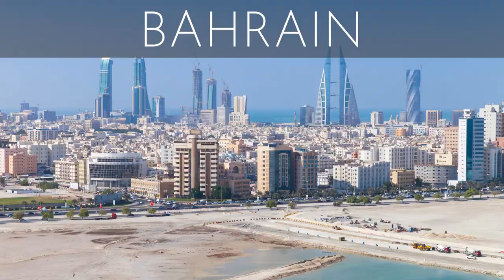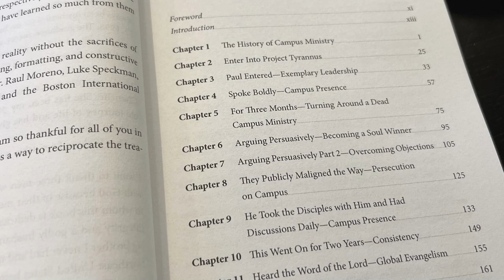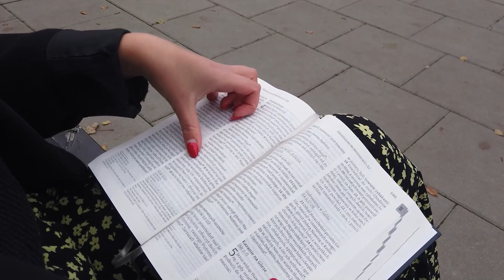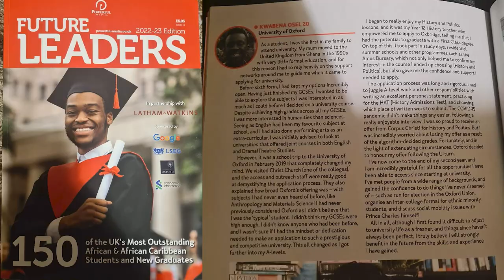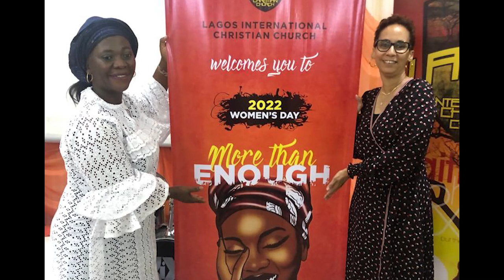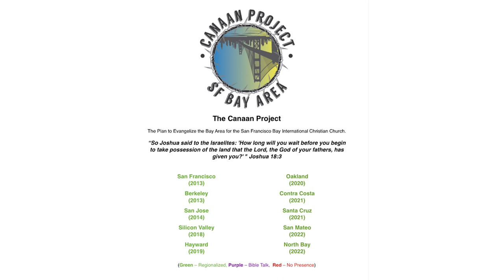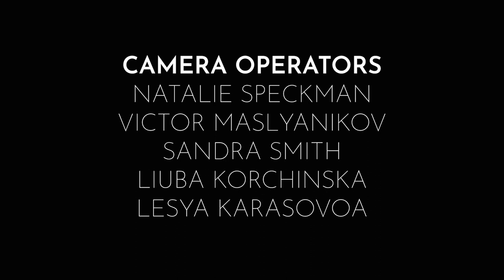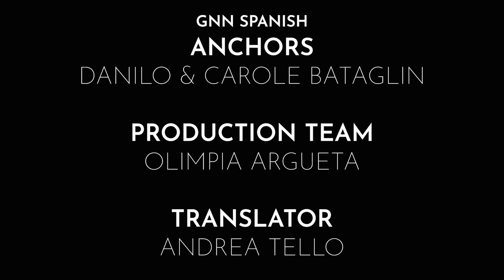S3: Episode 1 | We Are One In The Spirit | October 9, 2022